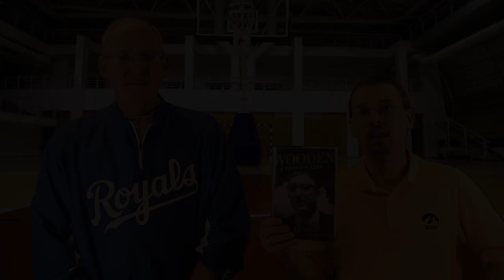The Library Sports Guys - a Book Review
Join The Library Sports Guys - Nate and Dave - as they discuss the book “Wooden: A Life” by Seth Davis and find out why you should read this biography of arguably the greatest college basketball coach of all time, John Wooden.